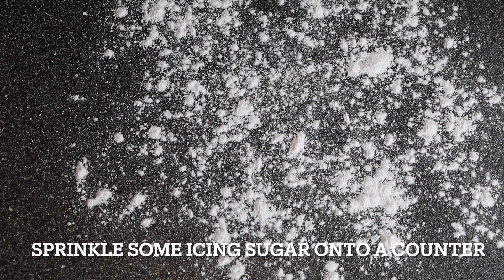GERMAN CHRISTMAS BREAD (Stollen) with marzipan | Baked Christmas Treat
Looking for a dessert for your Christmas table? Try my classic German Christmas stollen that is full of dried fruits, nuts, and spices and is filled with a homemade marzipan center. A must-try!